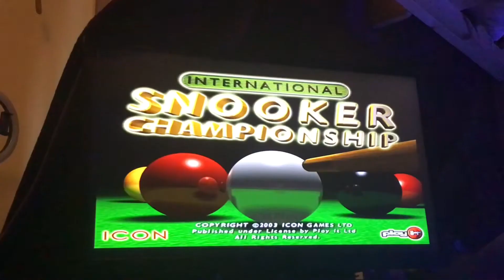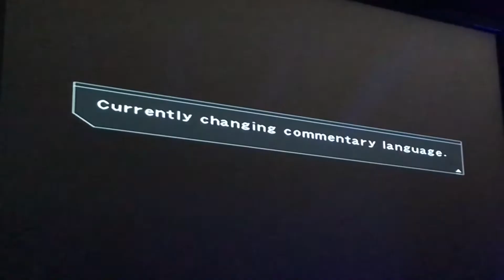Sports Games - Charlie Matthews